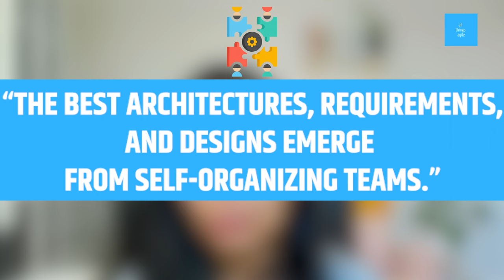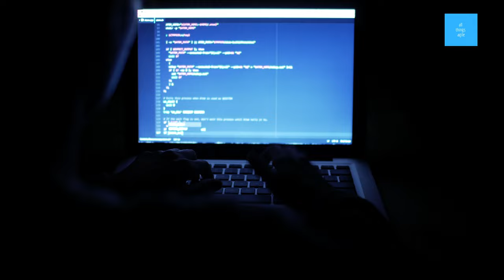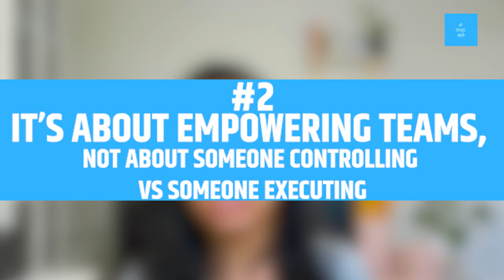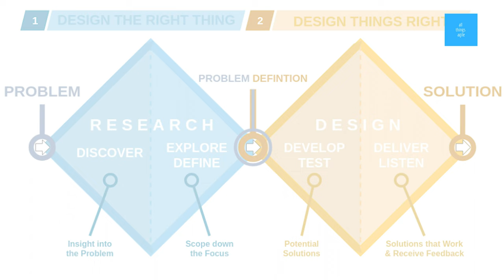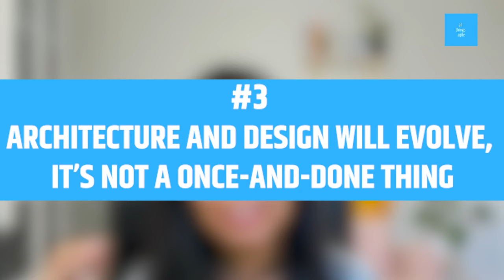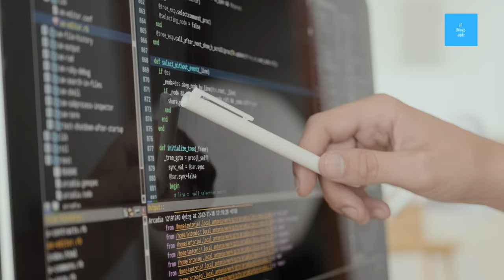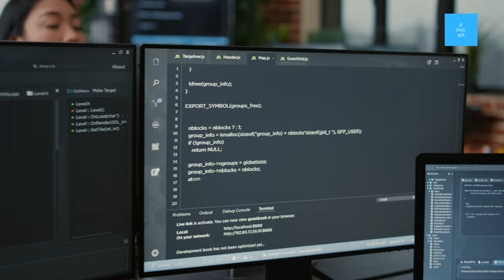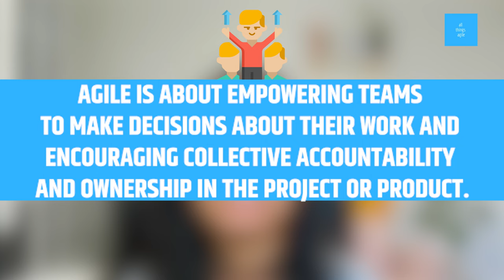Agile Principle #11 | Emergence and self-organization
The Agile Principle number 11 explores emergence and self-organization. These words have become twisted in modern (mis)understanding of agile. So let's get a quick look into this principle!

If your are an avid reader, continue with the blog post

* * * Chapters * * *
00:00 Intro
00:49 Three Untrue Assumption
01:28 #1 Specialization1 DOES NOT breed better work necessarily
04:25 #2 It's not about someone controlling vs someone executing
07:37 #3 When it's done, it's done
11:29 Questions to ask yourself
12:42 Outro

❤  Petula